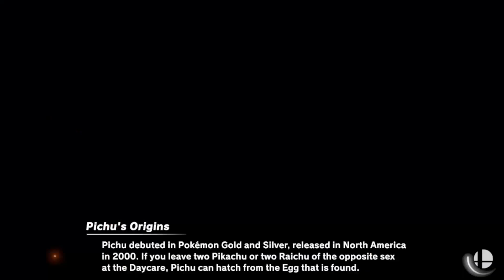8th recording trial - Kirby Comeback!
I couldn't possibly leave one of my favourite characters on a poor performance like that. Let's have another go with Kirby and see if we can have better go of it this round.